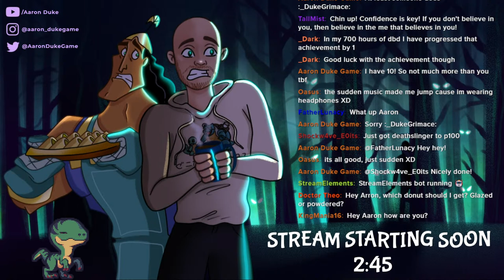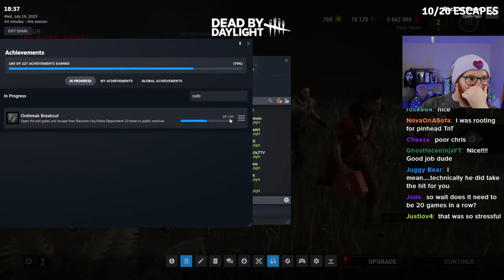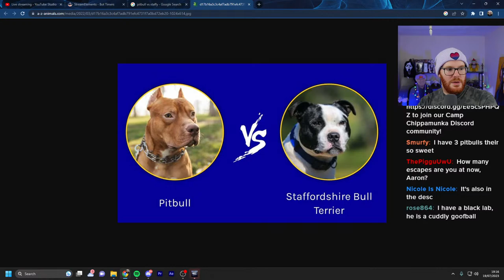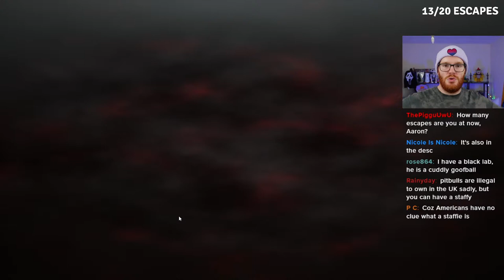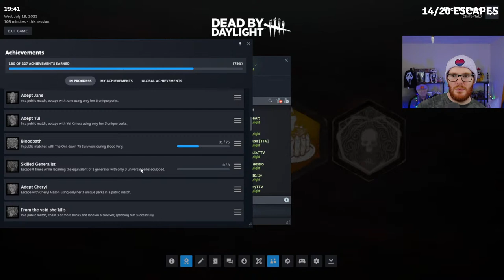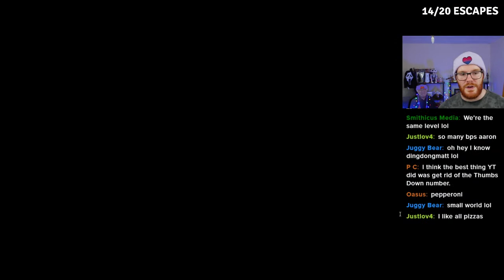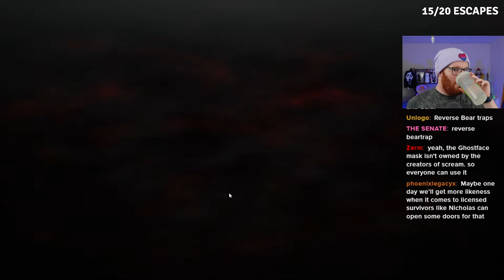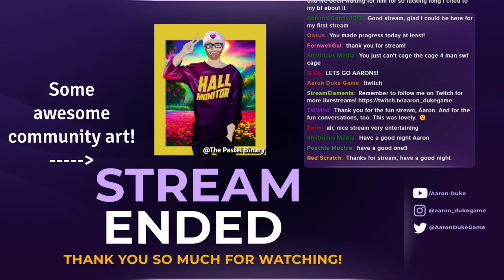This Achievement is BREAKING Me! | Dead By Daylight LiveStream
During the last live stream, we spent 4 hours trying to unlock the Outbreak Breakout achievement... Now, we continue the pain of hunting the achievement that is breaking me!